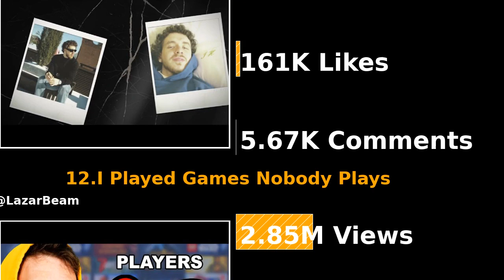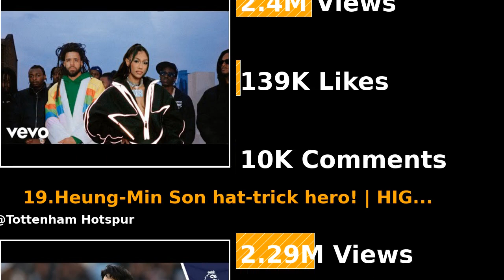Trending YouTube Videos (10.04.2022)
The Trending YouTube Videos on 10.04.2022 are here.